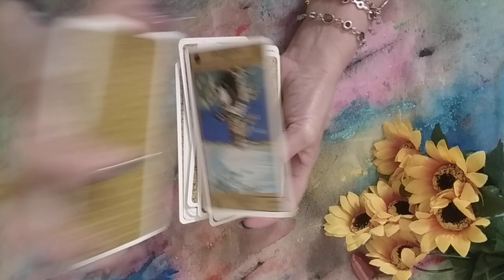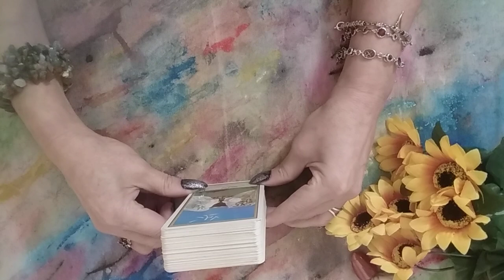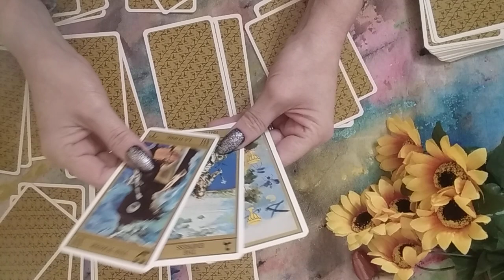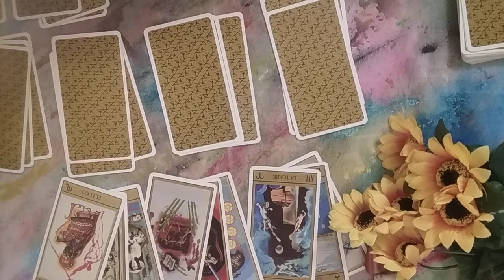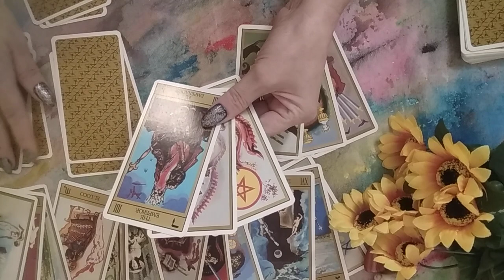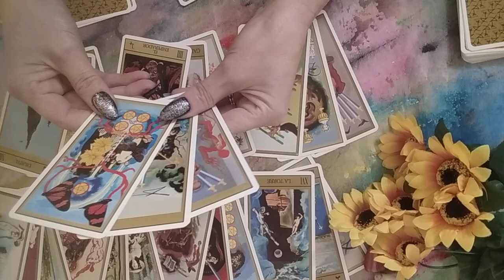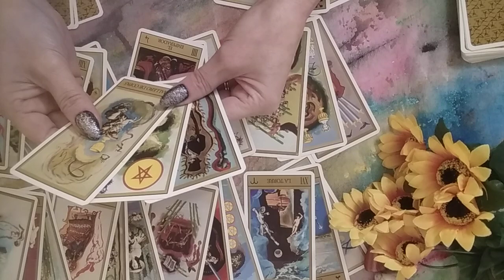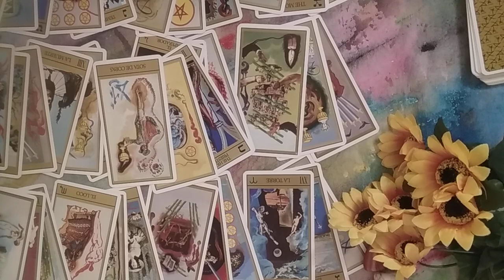1 FEBRUARIE🍀Un nou inceput,creativitate,intuitie,prietenie neconditionata,ceva neprevazut, prudenta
Citirile sunt intuitive, generale și pentru distracție,nu sunt citiri personalizate pentru nimeni,sunt interpretări personale ale energiilor generale captate intuitiv și cu ajutorul mijloacelor divinatori folosite.